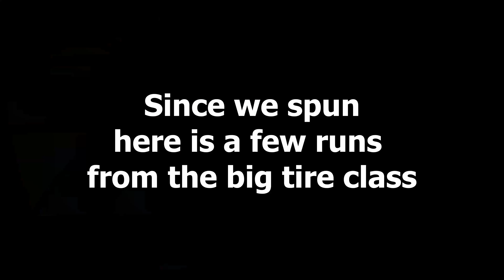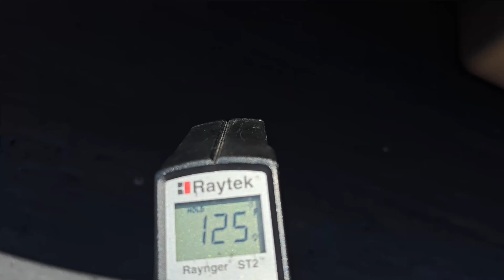STREET OUTLAWS NPK!!! The Saga Continues...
Our first NPK event and it was a really fun experience! Definitely a learning experience, but we had so much fun getting to hang with the fans and getting to make some new ones too. the KJ2 Team for sure can't wait to get back to the real fast racing (aka radial prep) but was not a bad way to spend the memorial weekend at our new home track!